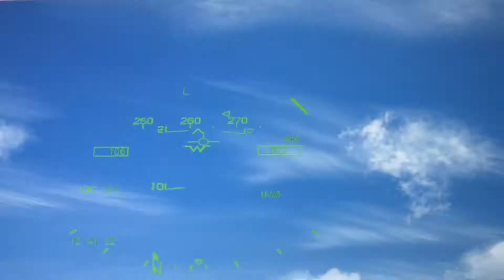3-5-22 Oh my…Not a good landing. It’s hard to control when you try to land. 天啊！太難了。降落很難控制。降落的不好。😅